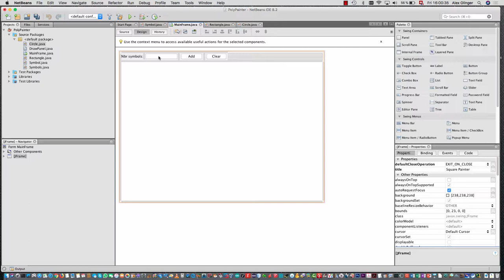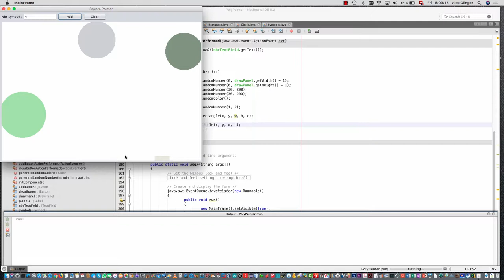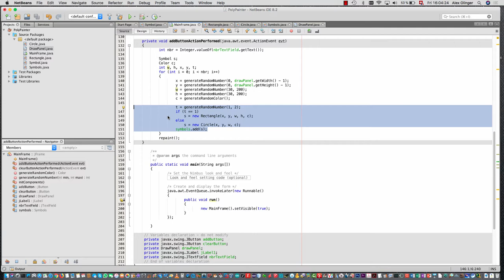Java for 1GIG - Introduction to inheritance (héritage) of classes Part 2 of 2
Listen and watch two grammar school teachers, Carlos & Alex, introducing the main principles of class inheritance.